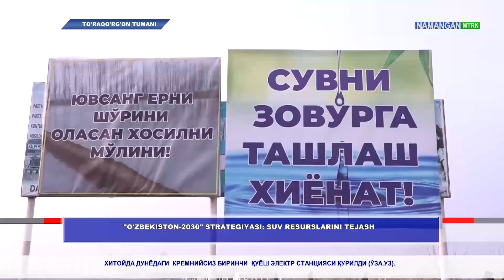Тўрақўрғон туманида фаолият олиб бораётган “Бахтёржон-Нематжон-Шавкатжон” фермер хўжалиги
⏺ Тўрақўрғон туманида фаолият олиб бораётган “Бахтёржон-Нематжон-Шавкатжон” фермер хўжалигининг 240 гектар майдоннинг 80% фоизига томчилатиб суғориш тизими жорий қилинган, натижада сув ресурсларини тежаш имконияти янада кенгайди